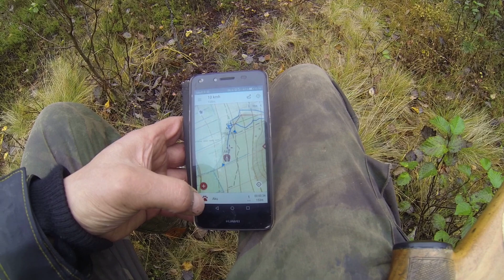Aku 8 kerta metsällä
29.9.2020 nyt oli jo pientä ajon tynkää.